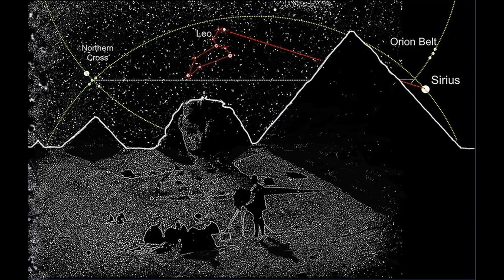ENIGMAS DEL MUNDO - Orión y la Esfinge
Capitulo completo de la serie "Enigmas del mundo", sobre la constelación de Orión y la Esfinge . Todo el merito es de su locutor Bruno Cardeñosa.